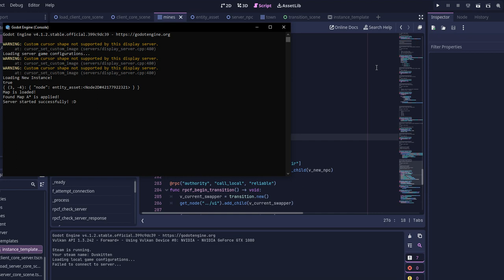[ToW] Micro-Devlog (NPC Area Instancing Test)